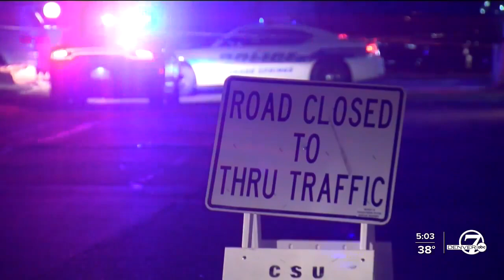Family members identify victims in Colorado Springs birthday party shooting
Six adults were shot and killed during a birthday party in Colorado Springs Sunday. Police said the suspect turned the gun on himself shortly after the brutal slaying.